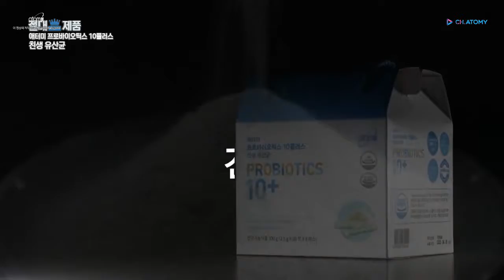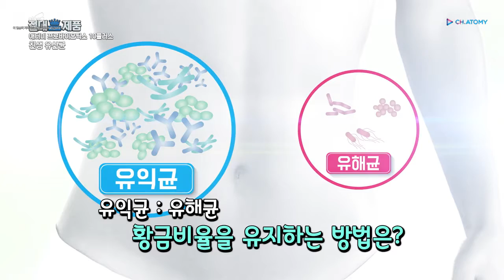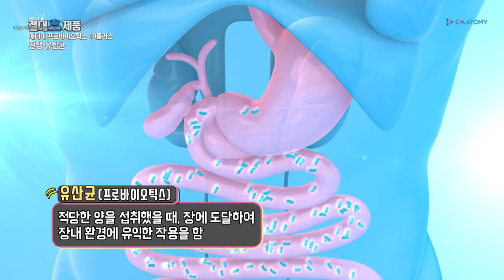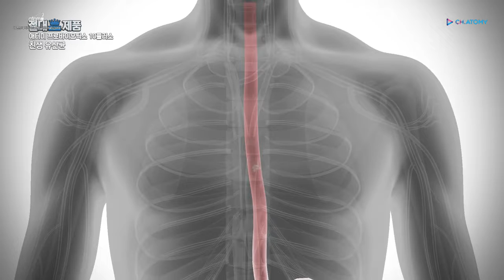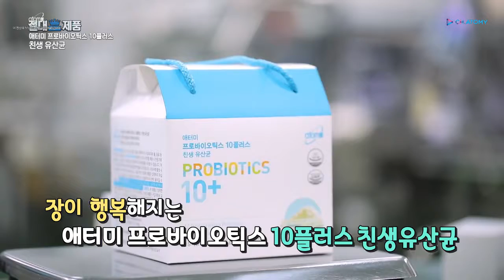애터미 프로바이오틱스 10 플러스 친생 유산균